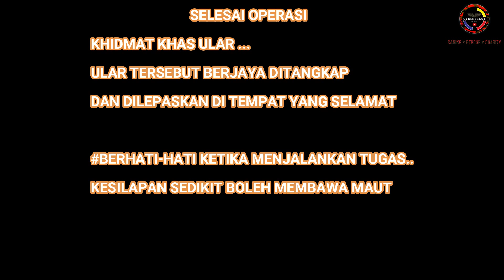ULAR * KING COBRA 3 KEPALA 😱